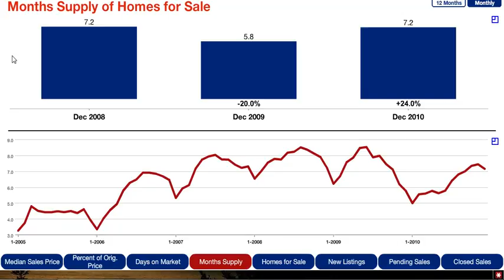Woodbury MN Real Estate Update - Jan. 2011 - Months Supply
Woodbury MN Real Estate Update - updated January 2011 - for "Months Supply" - homes for sale in the Twin Cities MN area, updated by real estate agent Doug Goerss of The Barb Goerss Home Selling Team.

See all of our Monthly and Weekly Twin Cities Real Estate Market Updates